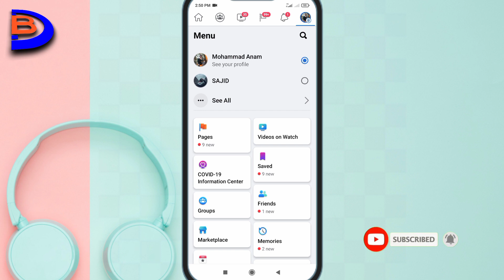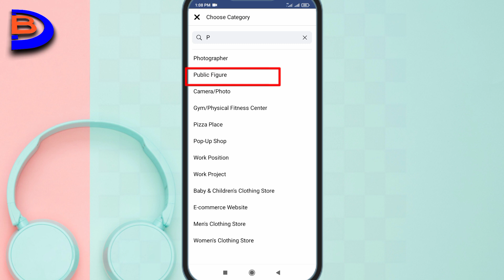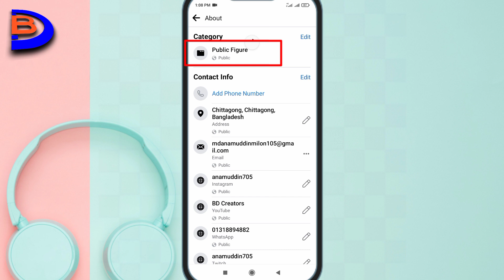How To Change Facebook New Profile Page Category 2022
How to change the category of Facebook page. I will try to show that in detail in today's video. I hope you will watch the video at the end.